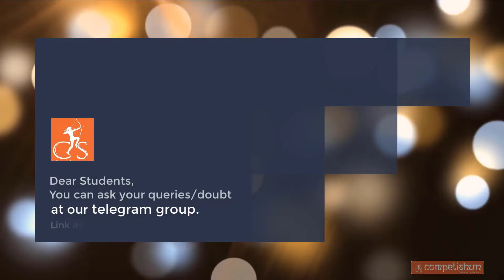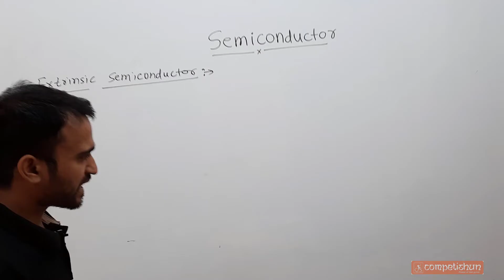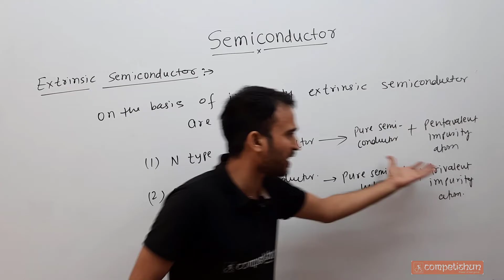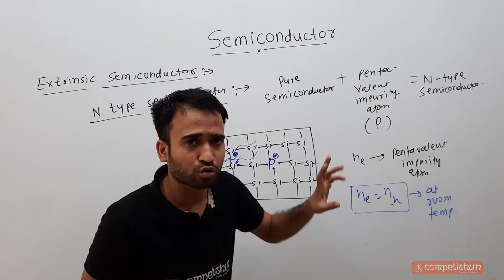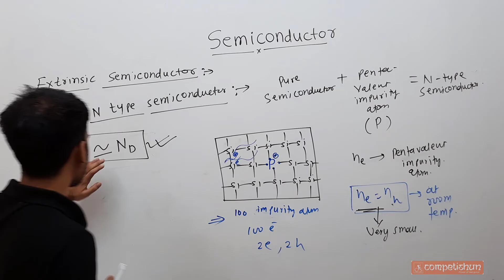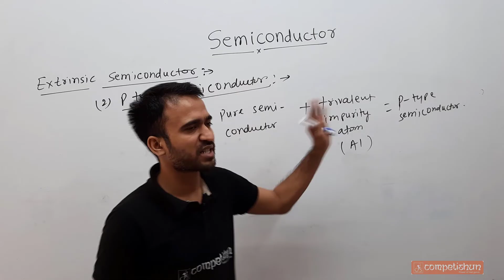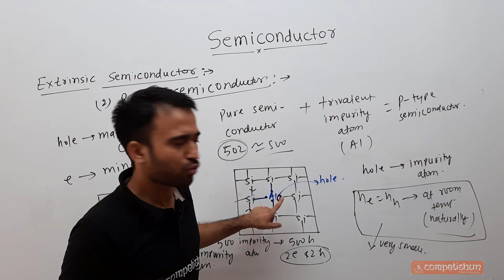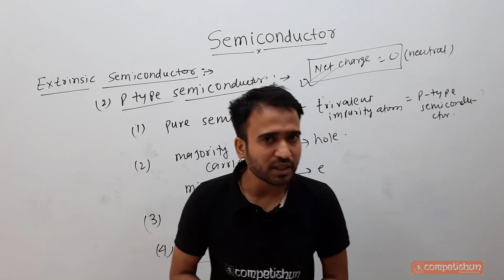# 2-N type semiconductor | p type semiconductor |Extrinsic semiconductor | physics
Best lecture on type of semiconductor,  extrinsic semiconductor ,semiconductor  by manish jha sir | NEET |CBSE